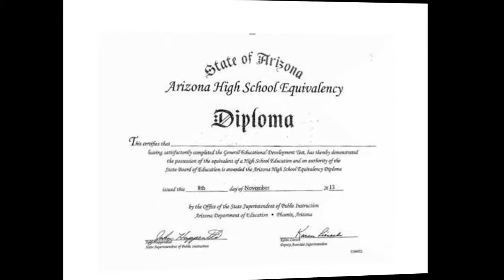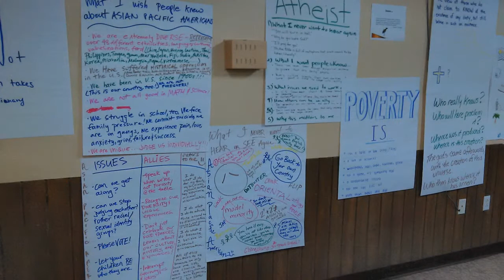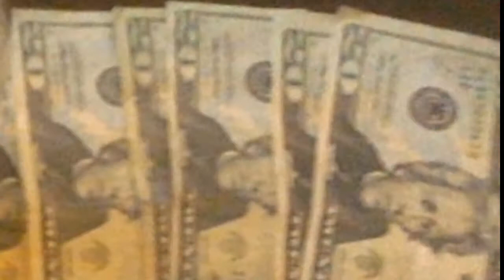Decision: Matias' Story